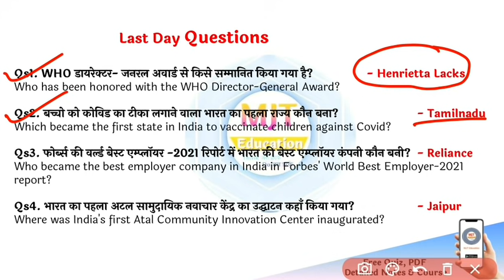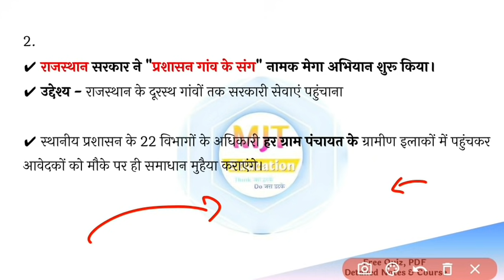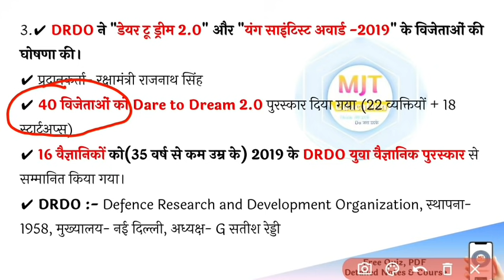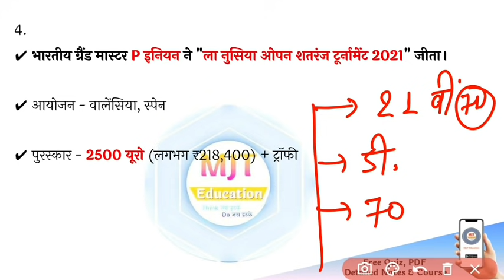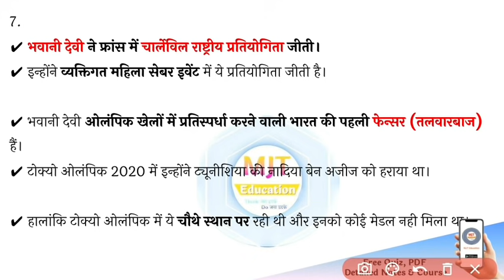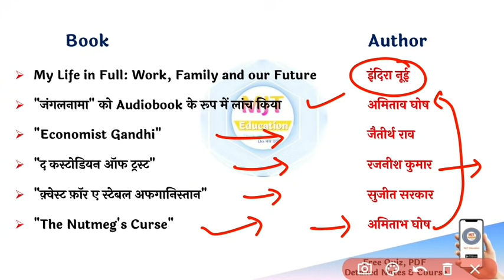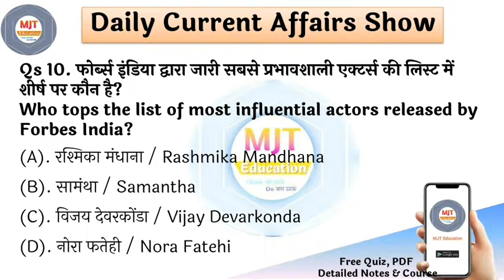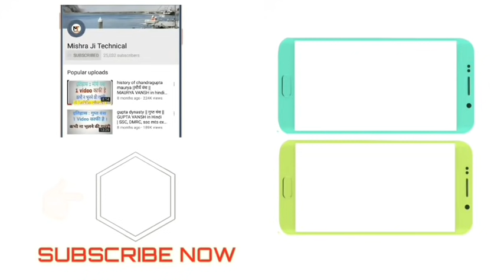20 October 2021 Current Affairs|Daily Current Affairs in hindi,next exam Current Affairs, next dose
🔰🔰🎯 जनवरी - सितम्बर 2021 पुस्तक (Hard Copy)

Video कोर्स पर भयंकर Discount के बाद prices :-
🔰🎯 SSC GD Full Video Cource - Rs. 499
🔰🎯 सम्पूर्ण हिंदी विडियों कोर्स -  Rs. 149 (CODE- HINDI50)
🔰🎯 सभी eBook पर भी Discount.

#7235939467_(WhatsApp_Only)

current gk
vision ias current affairs
20 October 2021 current affairs,
20 October current affairs next exam,
20 October world affairs
20 October online study point,
20 October osp,
online study point current affairs 2021
daily current affairs Current Affairs|Daily Current Affairs in hindi,
Daily Current Affairs | Current Affairs 2021 | 20 oct Current Affairs | Topic Wise Current Affairs